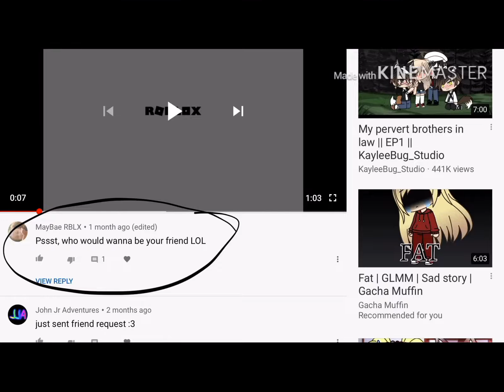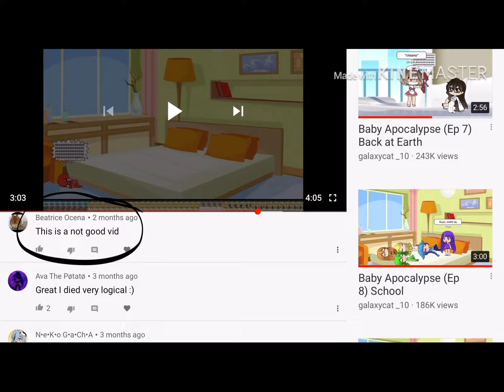Why I uploaded my last video